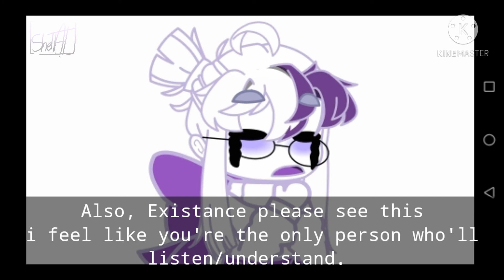Underrated Eddsworld topic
We need more.